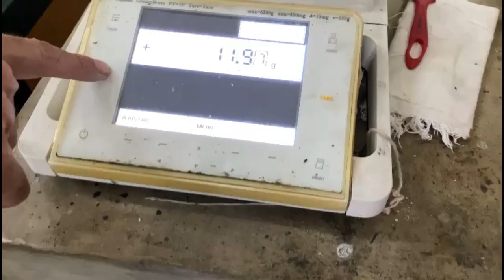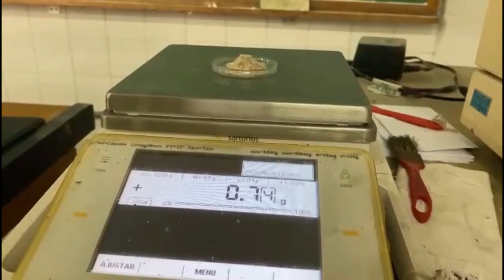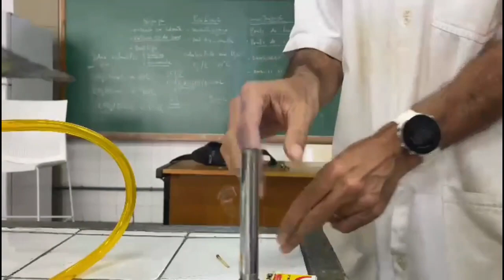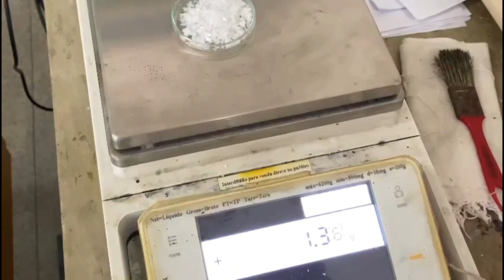Recristalização da acetanilida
Equipe de filmagem e edição, as alunas do curso técnico de controle ambiental:
- Esther dos Santos Silva
- Luna da Costa Rocha
- Sharize Silveira de Mello

Procedimento da recristalização da acetanilida
- pesquisa pelo melhor solvente em tubo de ensaio
- recristalização de 2 g de acetanilida
- Filtração a quente
- Filtração a vácuo
- Rendimento de recristalização